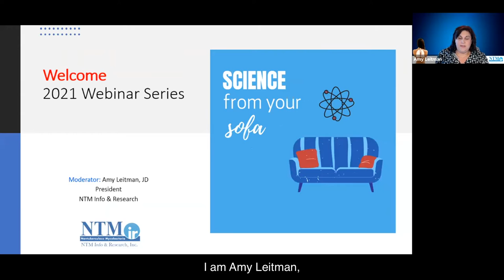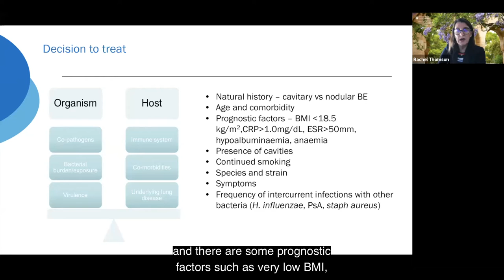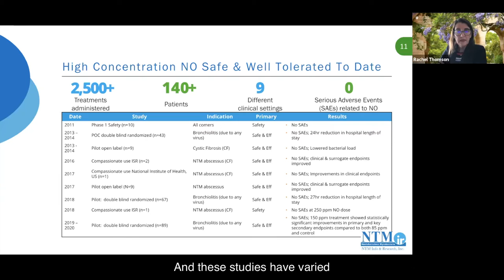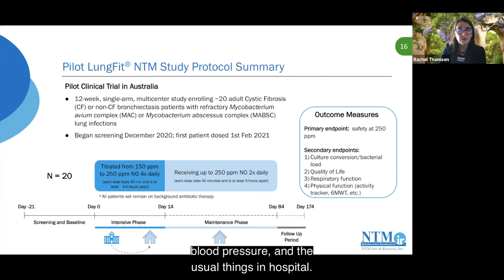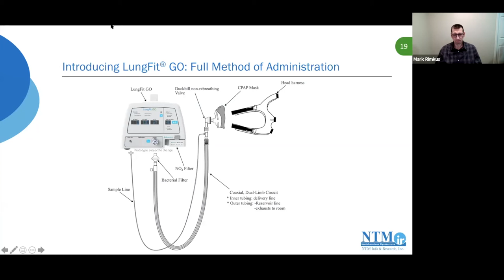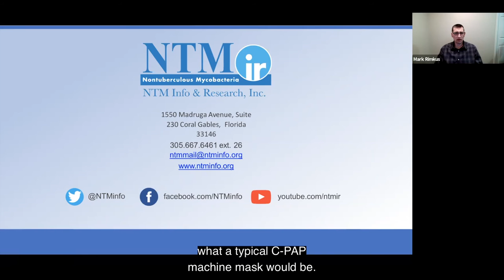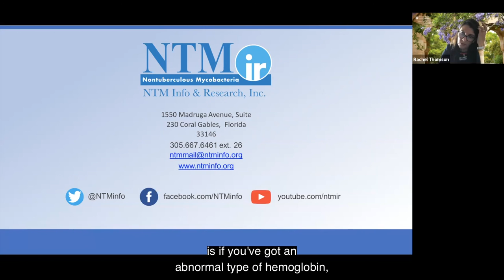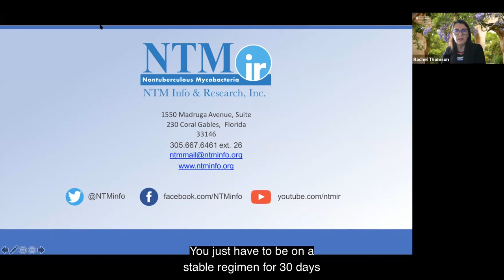Investigational Use of Nitric Oxide as an Antimicrobial Agent in Refractory NTM Lung Disease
Featuring Rachel Thomson, MBBS, PhD, FRACP
Gallipoli Medical Research Institute